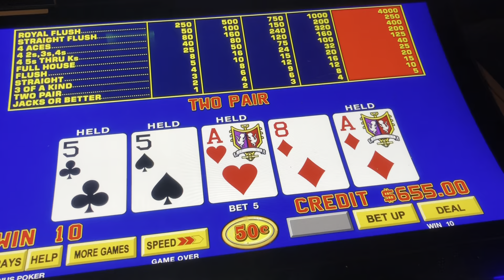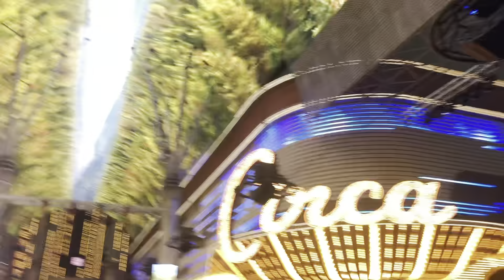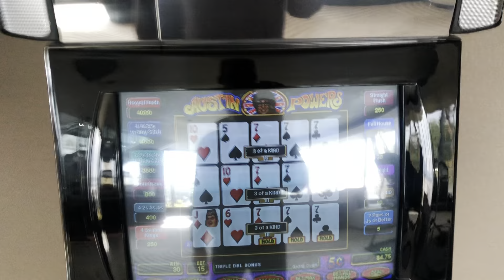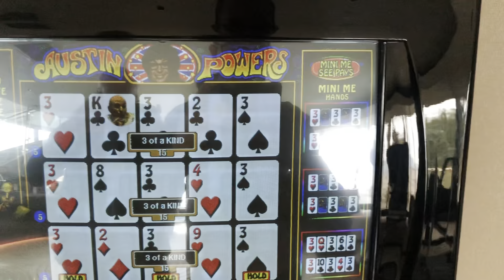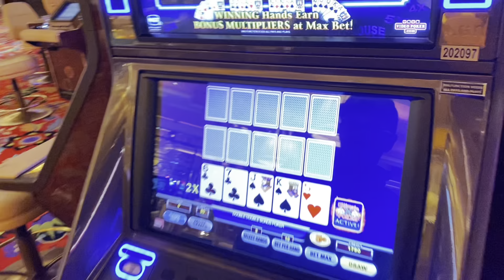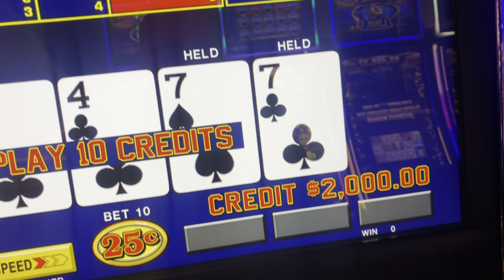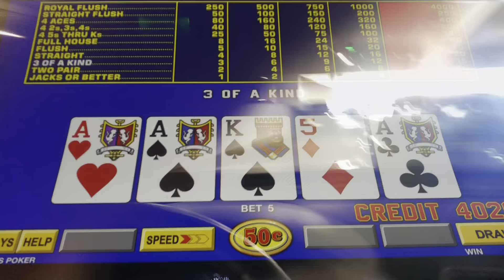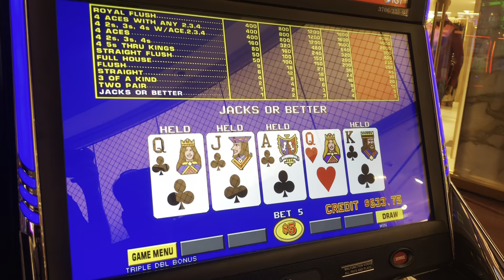Aces, Aces and Multipliers OH MY! High Limit Video Poker VLOG 207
Get your Bankroll started with $5,000+ in Monthly Free Roll Tournaments